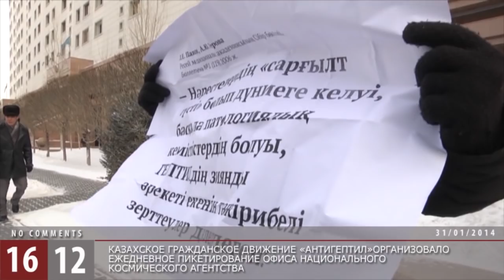Очередной пикет активистов движений "Антигептил" / 1612